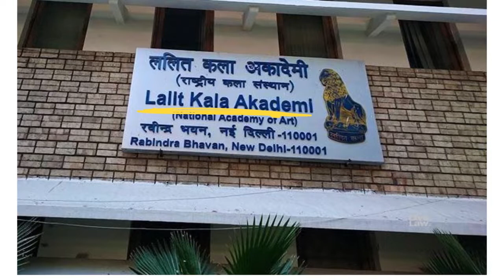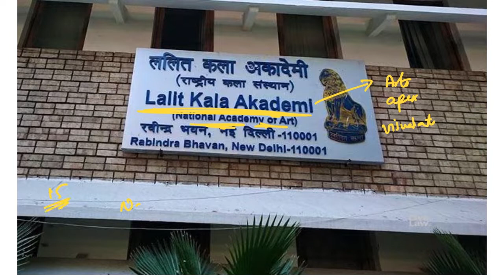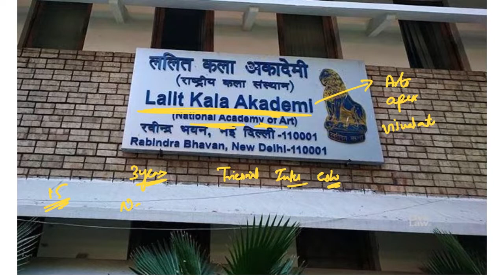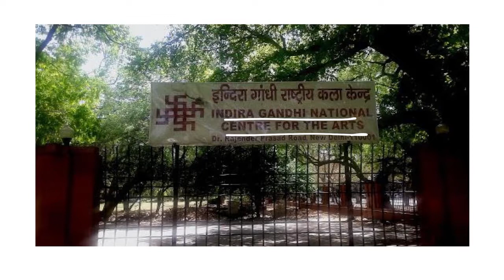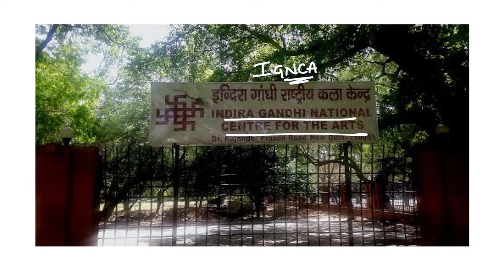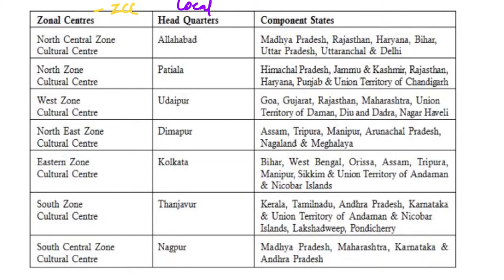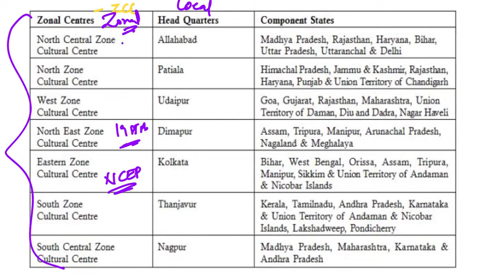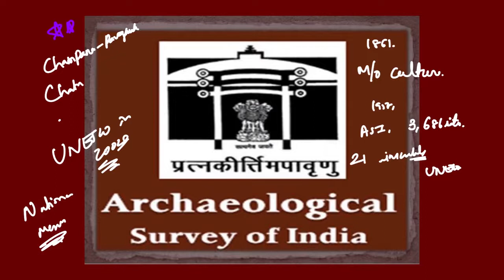Culture I India Year Book